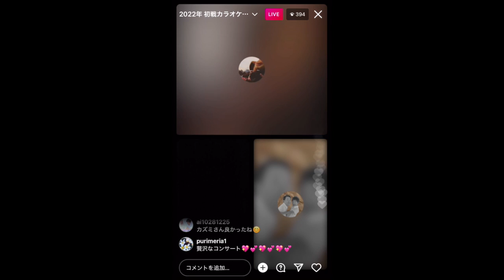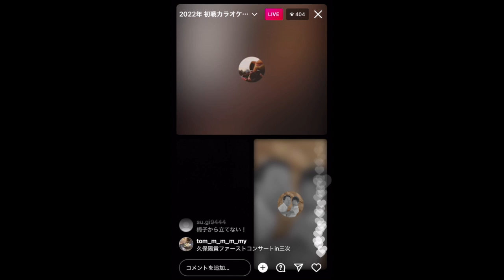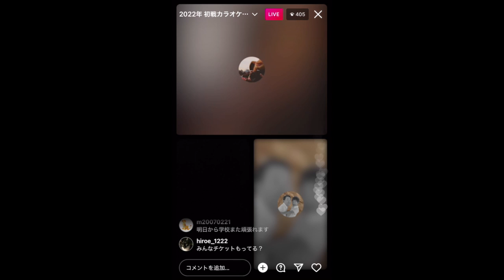久保陽貴「君に贈る歌〜Song For You/シェネル」 220116_インスタライブ